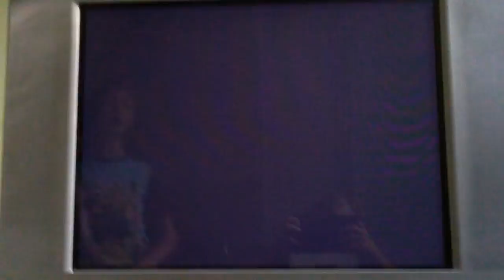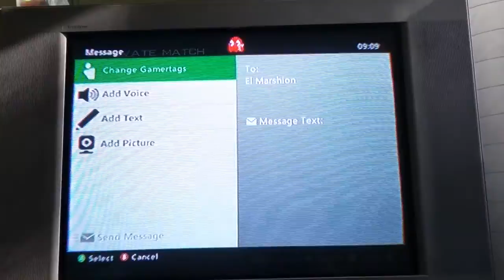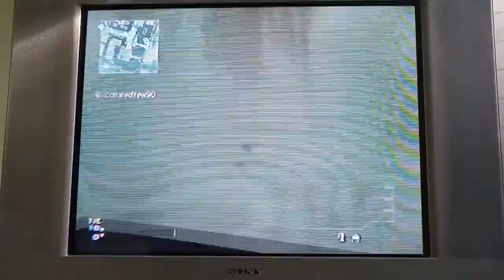Call of duty modern warfare3 michael myers gameplay